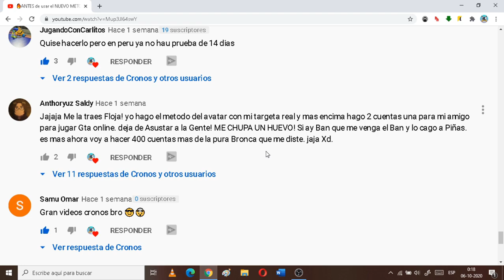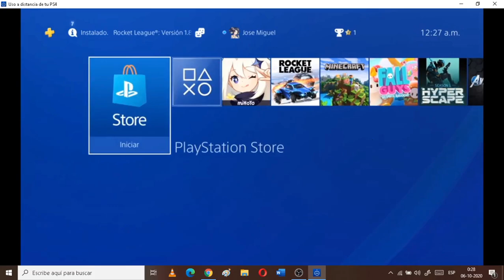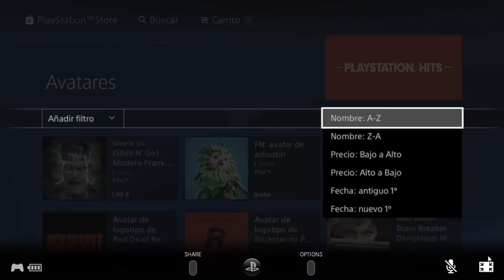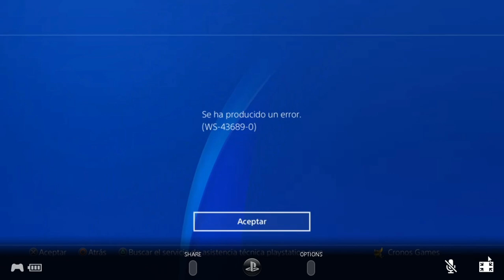😱Parchados TODOS los METODOS DE PS PLUS ? [OCTUBRE 2020]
🙌Hola compas!!

⚠️Este video es muy importante que lo vean, todo lo hago con fines de ayudar, e informar a la gente, cualquier duda dejenla en los comentarios, me ayudarian en mucho!!🤩🤩

🔥Mas adelante les traere nuevo contenido, aunque no se ilusionen!!

🔥Les dejare mi TERCER GRUPO DE WSP para que atiendan dudas!!